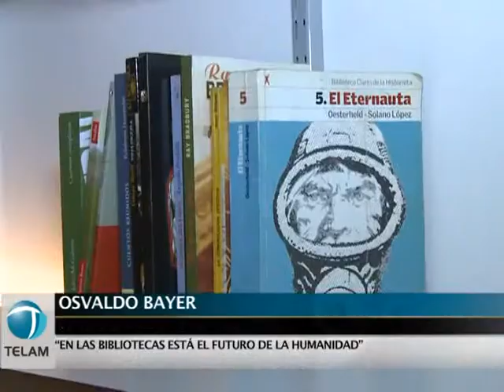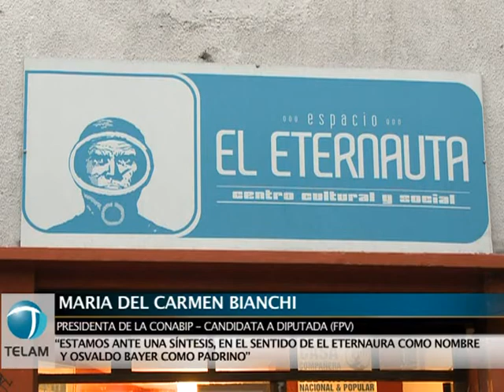Bayer inauguro la biblioteca "El Eternauta"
El historiador Osvaldo Bayer inauguró la Biblioteca "El Eternauta", junto a la titular de la Comisión Nacional de Bibliotecas Populares (Conabip) María del Carmen Bianchi y la dirigente de la agrupación "La Dorrego", Antonia Portaneri, en el porteño barrio de San Telmo.
En el acta de fundación consta la importante donación de libros para la nueva entidad, que fue supervisada por el propio Bayer, quien aludió a varios de los títulos atesorados.
"Realmente es emocionante, que se inaugure en pleno centro esta biblioteca popular con el esfuerzo de esta juventud", dijo el historiador y periodista.
"Aquí está la sabiduría, la paz. Los libros son el futuro y no las armas, penetrar tanto en las ciencias, en el arte, el diálogo y el debate. Aquí está el porvenir de las civilizaciones y aquí se va a elaborar un futuro absolutamente pacífico", señaló.
El autor de "Los vengadores de la Patagonia trágica" se declaró emocionado "de ver en este barrio histórico que la juventud concurra a estas bibliotecas", y señaló que "aquí está el futuro de la humanidad, aquí hay ciencia, saber, literatura y poesía, para conocer otros pueblos sin viajar y para conocer la historia del hombre".
"Yo siempre digo que la humanidad en vez de gastar en armas, en el cuidado de fronteras, debió haber gastado en el saber, en bibliotecas, en estudios, creo que ya sabríamos de dónde venimos, qué somos, por qué estamos acá, qué es este mundo de planetas y soles que nos rodean y que todavía no sabemos a pesar de tanto siglos de existencia", reflexionó.
"Este es el verdadero templo que tenemos que conservar, la biblioteca El Eternauta, sería para siempre, sería ideal. Apoyemos esta creación de estos jóvenes", finalizó.
Por su parte, la titular de la Conabip, María del Carmen Bianchi, afirmó que "la cultura es una herramienta de transformación y que Osvaldo Bayer venga a inaugurar esta biblioteca es un orgullo y le da la importancia que tiene y por eso también acompañamos".
"Tenemos muchos proyectos en el campo de la cultura, porque hay una ley de cultura en ejecución y hay una materia amplísima por legislar, organizar un sistema federal de bibliotecas públicas en el cual, las bibliotecas populares tienen un rol muy destacado importante", señaló Bianchi.
En otro orden, destacó el convenio firmado con el INCAA sobre la circulación de 25 documentales para que puedan ser exhibidas en las bibliotecas populares de todos los barrios.